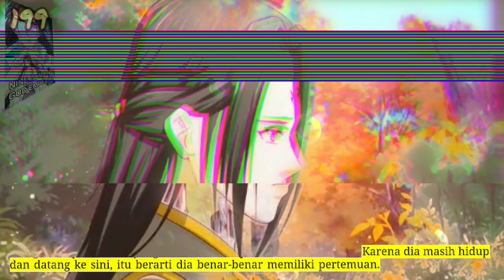Sembilan Domain Dewa Kaisar season 199